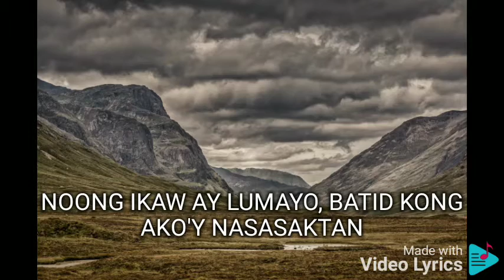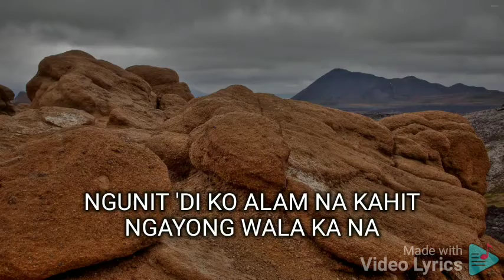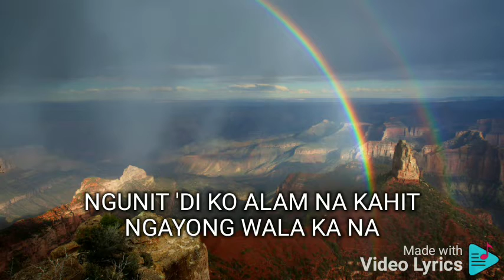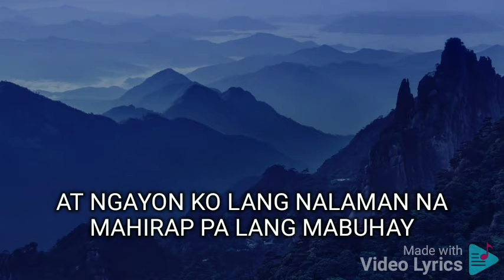NGAYONG WALA KA NA REY VALERA